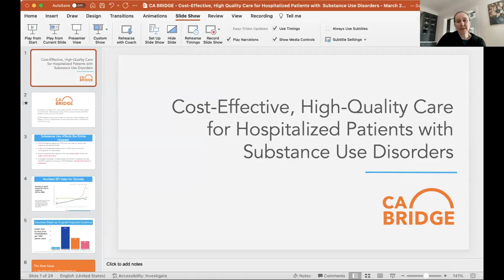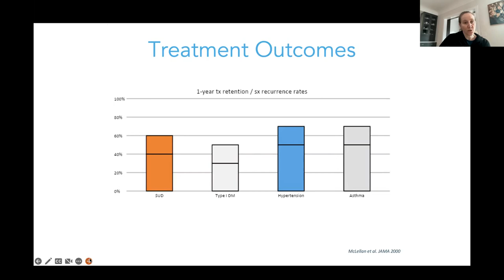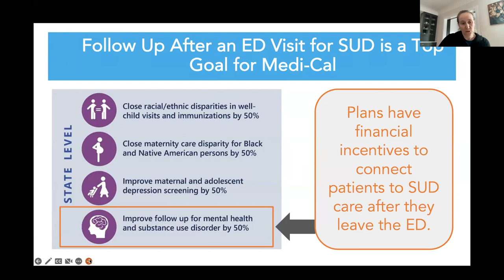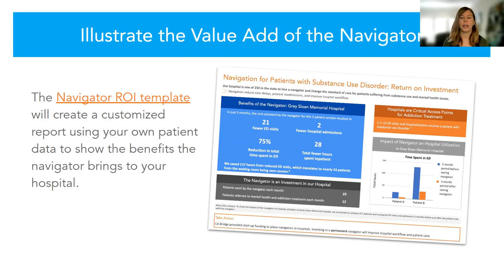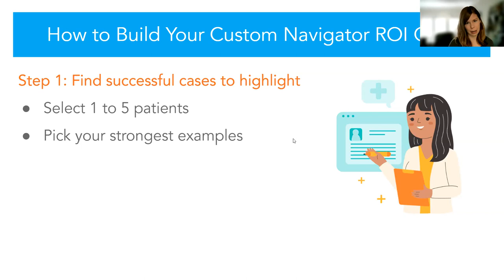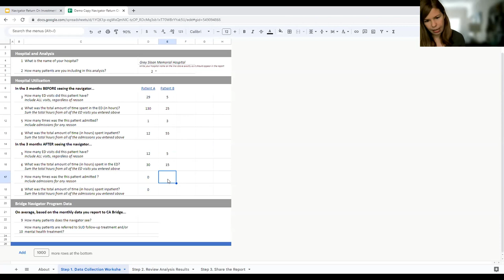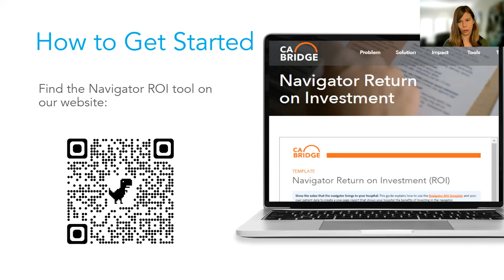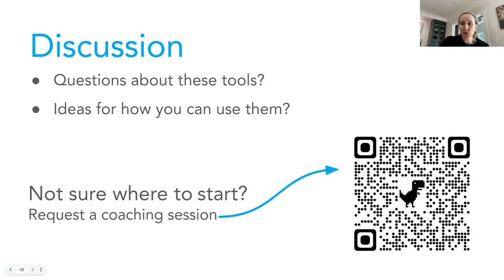Return on Investment for Bridge Navigators: Making the Case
This webinar makes a case for how navigators address pain points substance use disorder causes in many hospitals related to emergency department workflow, readmissions, and staff morale. It also serves as an introduction to, and demonstration of, two tools to use at your hospital to make a return on investment case using your own data.